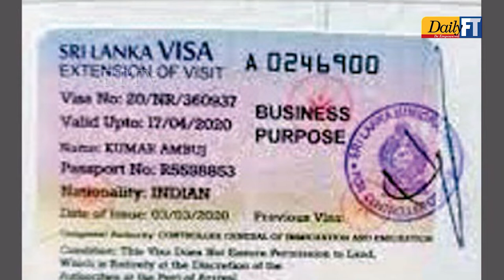BOI launches long-term residence visa program for investors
The Board of Investment (BOI) yesterday launched the five-year residence visa program dedicated to investors, stakeholders and BOI enterprises.